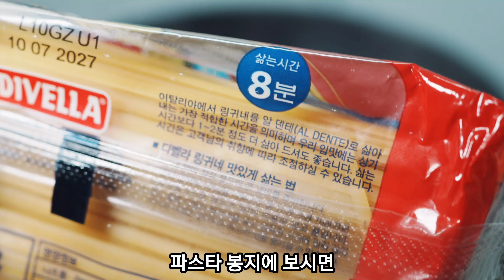제철 가리비 이렇게 요리 해보세요! 크리미한 질감 감칠맛 알리오올리오 파스타 만들기👍💯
가리비 알리오올리오 파스타 재료 (계량:밥스푼,커피스푼,계량컵,조리저울)

링귀네 파스타면 150g (1인분)
홍가리비 8알
통마늘4알
페페론치노 다지고 커피스푼 1스푼
올리브오일5스푼
면수1국자 반
가리비찌고 난 육수 전부 사용!

가리비 찔 때: 냄비에 미림1스푼 물50ml 붓고 끓어오르면  가리비넣고 3분찌고 3분 뜸들이면 됩니다

파스타면 삶을때

물1L
천일염10g (팁:맛소금으로 하면 환상의 맛)
올리브오일 엑스트라버진 1스푼
(예를들어- 파스타면 봉지에 8분이면 6분 살으면 됩니다)

혹시라도 궁금하실 분들을 위해 홍가리비 구매처 링크 남겨요! 저와 가족들이 먹어보니 씨알도 크고 싱싱했어요!

구매처 링크: 오늘 바다